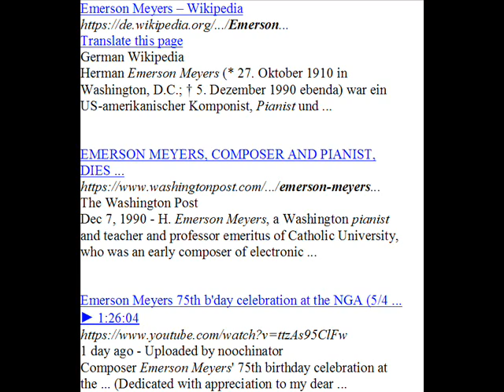Emerson Meyers as pianist (recorded 1941-8)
Composer Emerson Meyers (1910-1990) was also an accomplished pianist -- here's him performing the following works, recorded from 1941 to 1948:
Mary Howe: Trifle; Stars; Estudia Brillante; Queen of Hearts (ballet) for two pianos (w/Alice Finckel)
Emerson Meyers: Barn Dance, for two pianos (w/A. Finckel)(two versions)
Bartók: Sonatina
George Boyle: Gavotte & Musette
Brahms: Intermezzo in A major, op. 118 no. 2
Debussy: L'isle Joyeuse